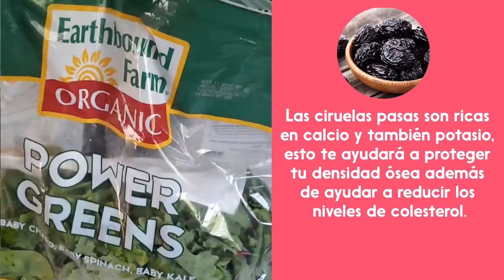Jugo para Limpiar el Colón, Combatir Anemia, Calcio para Embarazo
Jugo para desintoxicar el intestino, laxante natural lleno de fibra y hierro. Remedio natural para combatir la anemia. Verduras y frutas altas en hierro para reforzar los glóbulos rojos. Alimentos ricos en calcio y potasio  para fortalecer la densidad osea.